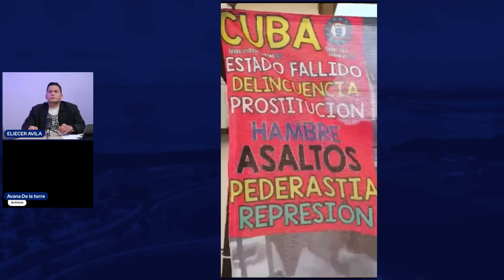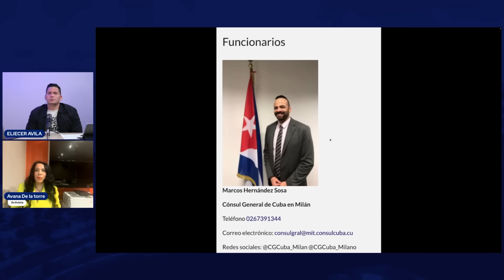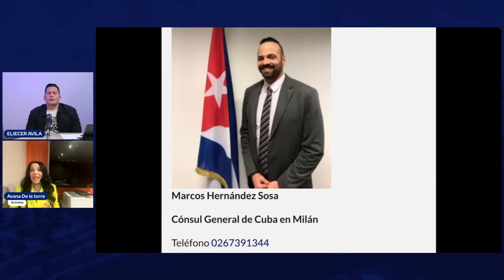Enfrentan a represores "consulares" en Italia! Vendían paquetes turísticos 🇨🇺👊🏼